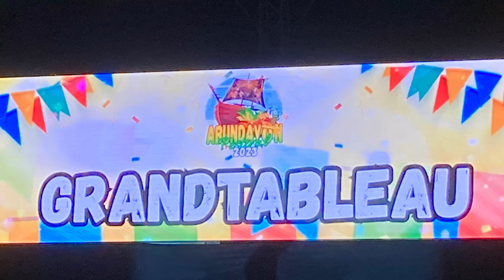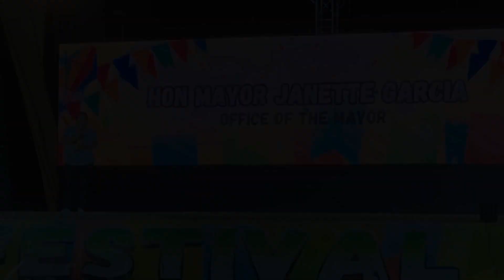1st Runner Up | ABUNDAYON FESTIVAL 2023 | TRIBU MASADYAON SA SAN AGUSTIN | Talibon, Bohol, PHILS.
Experience the Abundayon Festival in Talibon, Bohol, Philippines! Join us for a vibrant religious celebration honoring the patron saint, Santisima Trinidad. Immerse yourself in colorful street dancing, exhilarating parades, and captivating beauty pageants. Witness the rich cultural heritage of Talibon come alive in this extraordinary event. The Abundayon Festival made its dazzling debut in 2023. So, don't miss out on this unforgettable experience.